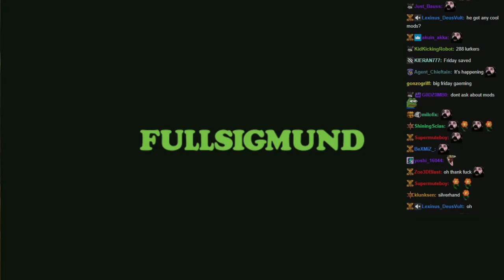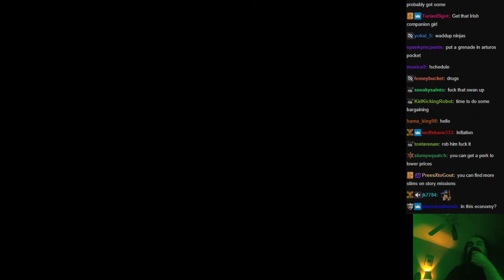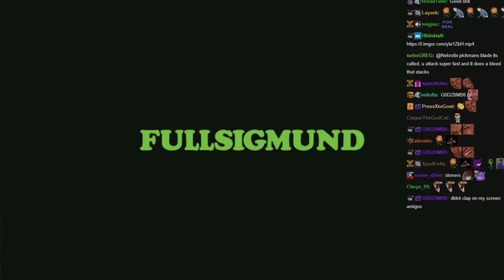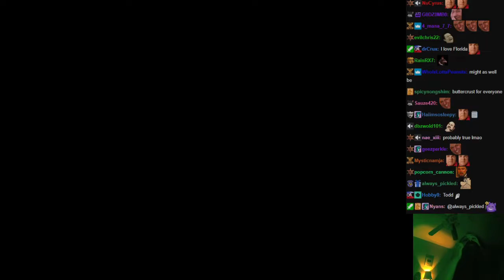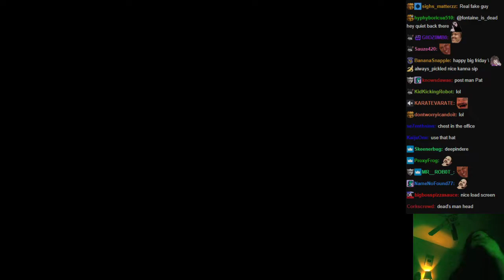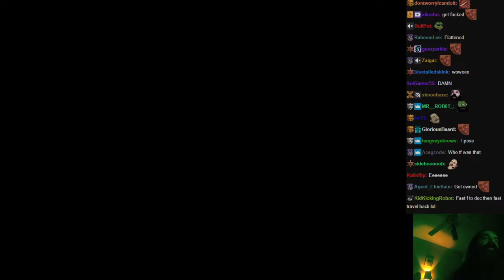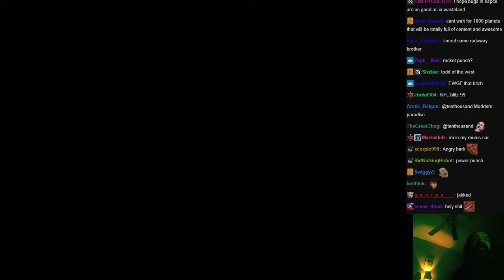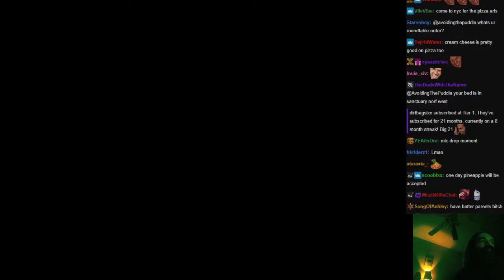Aris plays Fallout 4 with Chat, pt. 5